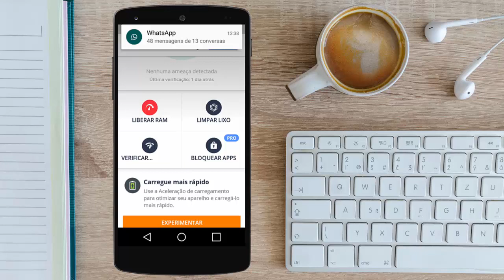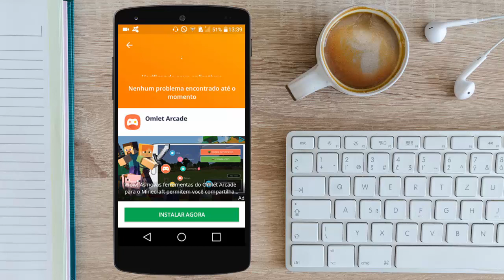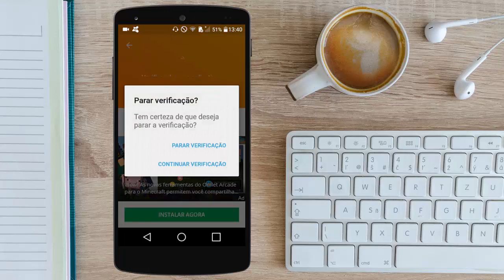Recomendo!! Avast Antivírus Para Android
▬▬▬▬▬▬▬▬▬▬▬ஜ۩۞۩ஜ▬▬▬▬▬▬▬▬▬▬▬▬▬
▓▓▓▒▒▒░░░ LEIA A DESCRIÇÃO DO VÍDEO ░░░▒▒▒▓▓▓
▬▬▬▬▬▬▬▬▬▬▬ஜ۩۞۩ஜ▬▬▬▬▬▬▬▬▬▬▬▬▬

• Ative o Sino Para Não Perder Nada Que Aconteçe no Canal, Seja um Inscrito Ativo !!

• Tire Suas Dúvidas no Grupo do Canal no WhatsApp

• Neste Blog você irá econtrar os melhores Apps e Jogos para android

- - - - - - - - - - - Vídeos Sugeridos - - - - - - - - - - -

▬▬▬▬▬▬▬▬▬▬▬ஜ۩۞۩ஜ▬▬▬▬▬▬▬▬▬▬▬▬▬

🌟Gosto muito? Deixe seu favorito 👌
🌟Comente o que achou do video! 👄